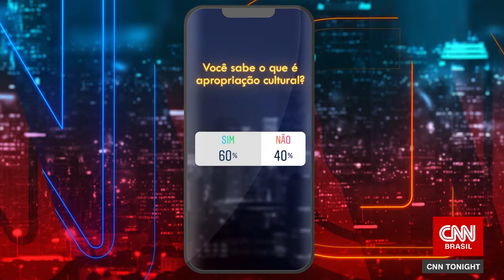VOCÊ SABE O QUE É APROPRIAÇÃO CULTURAL? | CNN Tonight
Na edição do CNN Brasil Tonight desta terça-feira (09)​, apresentadores e convidados tiram dúvidas e respondem a questões sobre a apropriação cultural.